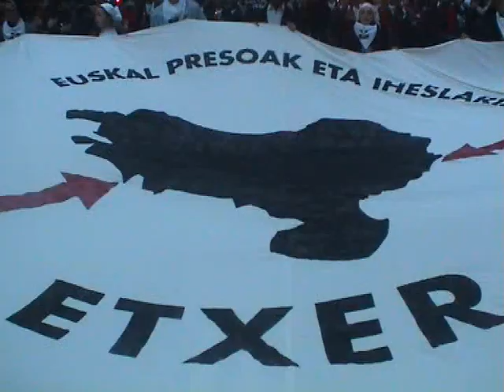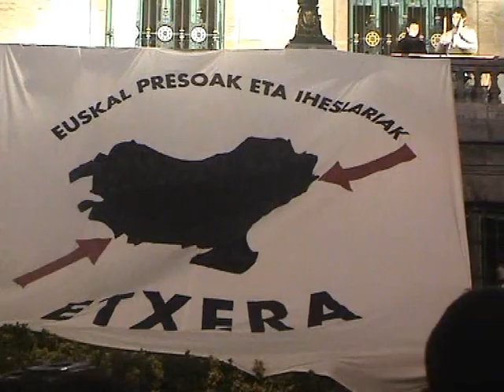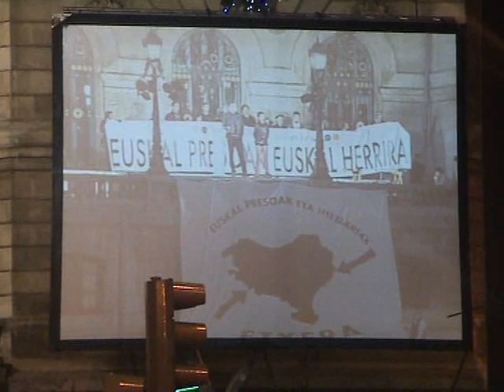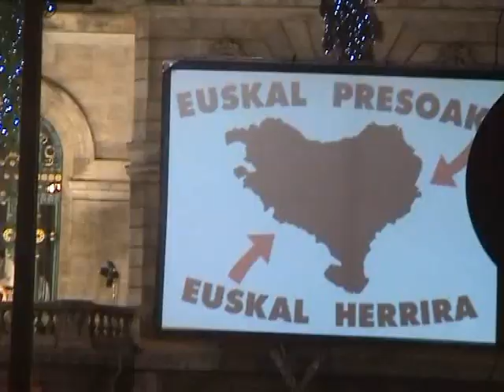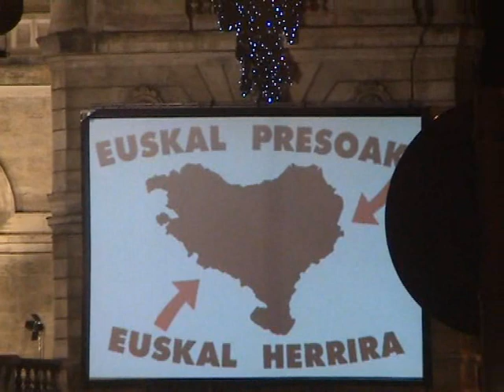Euskal Presoak Etxera. U2 Bilbon EHra.wmv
U2 Denok Bilbora